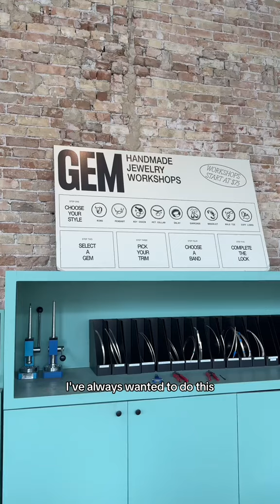Here is to 23!!! (a birthday vlog) 🎂🎉🎈